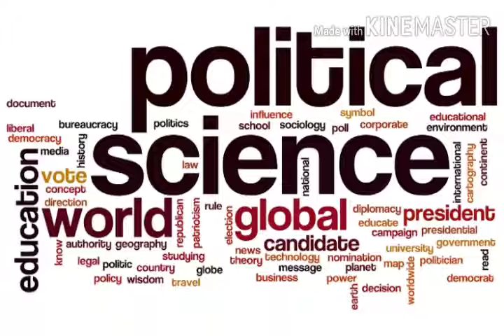Lecture 13 || By - Pramila Minz || Ch.6 [Union Executive]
Part A [Indian Constitution at Work]

Class XI

We will study - Distinction Between Council of Ministers and Cabinet ; and Functions of the Cabinet and Council of Ministers